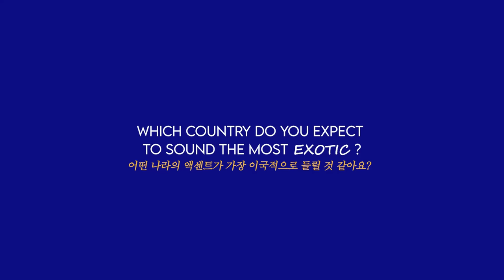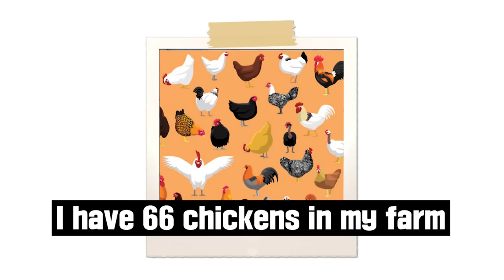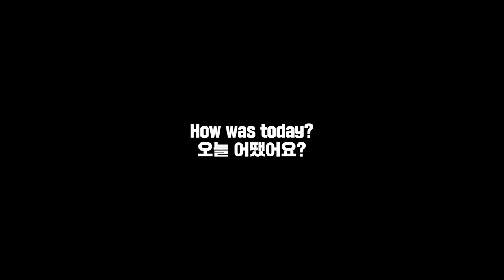ONE language, FIVE accents! Can you tell the difference?(US,UK,Australia,Ireland,New Zealand)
Hi 🌏!!!